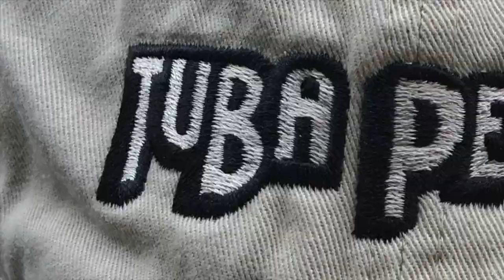TPTV - Arnold Jacobs: Relating to Your Students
Arnold Jacobs talks about the importance of being sensitive to the student's needs. The teacher needs to find a place of common communication with the student. Great teaching searches out success in the student, and then uses such moments to teach and improve less good aspects of the student's playing. We should use the control panel in our minds in order to achieve control of the various body parts involved in making music. Go for the product and you will have controlled the body. We are grateful to Prof. See Stewart for arranging this marvelous Q&A session with Mr. Jacobs.